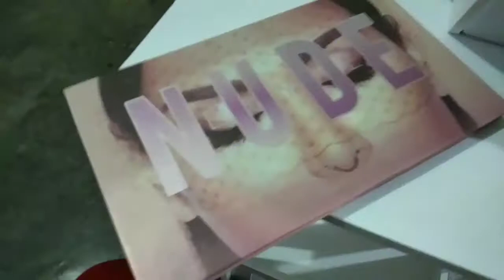Transforming Allen Into Girl + D*ldo Prank (laughtrip)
Hello Guys! So this is our first vlog with Angel Soliman

Hope you like our prank to her! Hahaha

P.S Its for the vlog and it is made just for fun..

P.P.S We tried our best to edit and hide the d*ldo but its hard hehehe

Check Angel Soliman Vlog here 👇👇